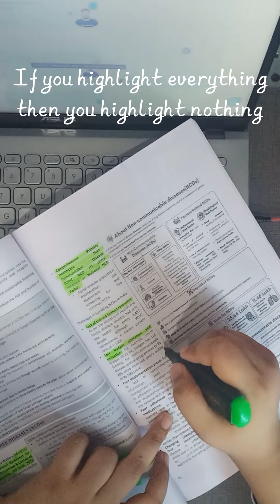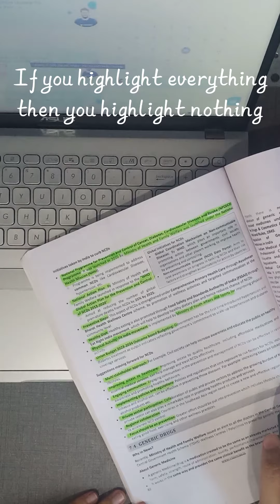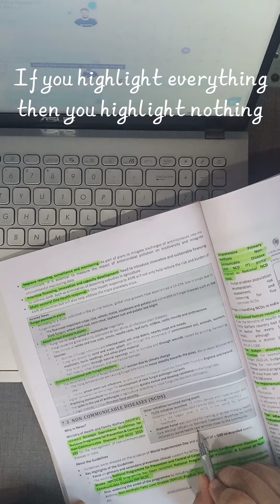upscmotivation monthlymagazine upsc ias iasmotivation